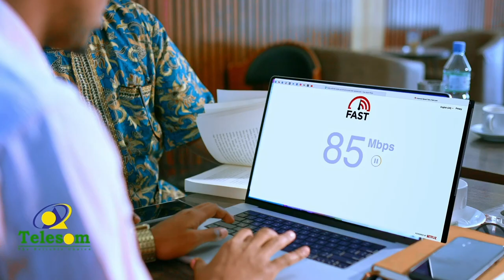Qaar kamida xildhibaanada Gobolka Togdheer oo shacabka ugu baaqay inay qaataan kaadhadhka codbixinta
Qaar kamid ah xildhibaannada Gobolka Togdheer ayaa shacabka ugu baaqay in ay qaataan kaadhadhka codbixinta ee Isniinta bilaabmaysa